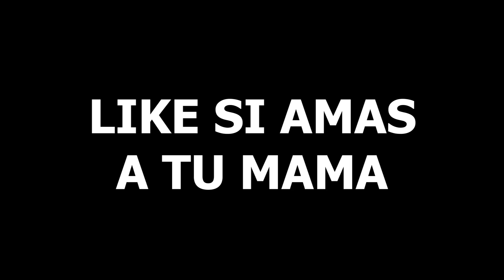JEAN R vs ANGEL V´O - LE APLICO LA LEY 7-5🤣🤣 - FREE FIRE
🎯inspiración RUOK❤️

Canal de Jean r: @jeanr.oficial